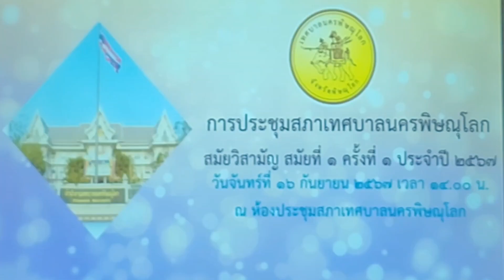การประชุมสภาเทศบาลนครพิษณุโลก สมัยวิสามัญ สมัยที่ 1 ครั้งที่ 1 ประจำปี 2567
เทศบาลนครพิษณุโลก จัดการประชุมสภาเทศบาลนครพิษณุโลก   สมัยวิสามัญ สมัยที่ 1 ครั้งที่ 1 ประจำปี 2567

   วันที่ 16 กันยายน 2567 เวลา 14.00 น. ณ ห้องประชุมสภาเทศบาลนครพิษณุโลก นายเขมชาติ นิธิวรรณ ประธานสภาเทศบาลนครพิษณุโลก กล่าวเปิดการประชุมสภาเทศบาลนครพิษณุโลก   สมัยวิสามัญ สมัยที่ 1 ครั้งที่ 1 ประจำปี 2567  มีนาย นครไทย ยวนแห่ว ปลัดเทศบาลนครพิษณุโลก ทำหน้าที่เลขานุการ และสมาชิกสภา เทศบาลนครพิษณุโลก  โดยมีผู้บริหารเทศบาลนครพิษณุโลก เข้าร่วมประชุมประกอบด้วย ดร.เปรมฤดี ชามพูนท นายกเทศมนตรีนครพิษณุโลก นายสมเกียรติ แสงสุวรรณ รองนายกเทศมนตรีนครพิษณุโลก  นางปิยนารถ ศิริเจริญพันธ์ รองนายกเทศมนตรีนครพิษณุโลก นายเจริญเกียรติ เจริญชันษา รองนายกเทศมนตรีนครพิษณุโลก และหัวหน้าส่วนการงานเข้าร่วมประชุมดังกล่าว
     โดยการประชุมสภาเทศบาลนครพิษณุโลกในครั้งนี้เรื่องรับรองรายงานการประชุมสภาเทศบาล สมัยสามัญ สมัยที่ 3 ครั้งที่ 1 ประจำปี พ.ศ. 2567 เมื่อวันพุธที่ 14 สิงหาคม 2567 และสมัยสามัญ สมัยที่ 3 ครั้งที่ 2 ประจำปี พ.ศ. 2567 เมื่อวันพฤหัสบดีที่ 29 กันยายน 2567  เรื่องญัตติขออนุมัติโอนเงินงบประมาณรายจ่ายประจำปีงบประมาณ พ.ศ. 2567 ไปตั้งจ่ายเป็นรายการใหม่ ของสำนักปลัดเทศบาล เรื่องญัตติขออนุมัติโอนเงินงบประมาณรายจ่ายประจำปีงบประมาณ พ.ศ. 2567 ไปตั้งจ่ายเป็นรายการใหม่ ของสำนักสาธารณสุขและสิ่งแวดล้อม เรื่องญัตติขออนุมัติโอนเงินงบประมาณรายจ่ายประจำปีงบประมาณ พ.ศ. 25670ไปตั้งจ่ายเป็นรายการใหม่ ของสำนักการศึกษา เรื่องญัตติขออนุมัติโอนเงินงบประมาณรายจ่ายประจำปีงบประมาณ พ.ศ. 25670ไปตั้งจ่ายเป็นรายการใหม่ และ เรื่องญัตติขออนุมัติโอนเงินงบประมาณรายจ่ายประจำปีงบประมาณ พ.ศ. 2567 และขออนุมัติแก้ไขเปลี่ยนแปลงคำชี้แจงงบประมาณรายจ่ายประจำปีงบประมาณ พ.ศ.2567 ของ สำนักช่าง เรื่องญัตติขออนุมัติโอนเงินงบประมาณรายจ่ายประจำปีงบประมาณ พ.ศ. 25670ไปตั้งจ่ายเป็นรายการใหม่ และเรื่องญัตติขอความเห็นชอบร่างเทศบัญญัติงบประมาณรายจ่ายเพิ่มเติม (ฉบับที่ 2) ประจำปีงบประมาณ พ.ศ. 2567 ของกองยุทธศาสตร์และงบประมาณ และเรื่องญัตติขอรับความยินยอมให้เทศบาลนครพิษณุโลกทำกิจการนอกเขต  อีกด้วย